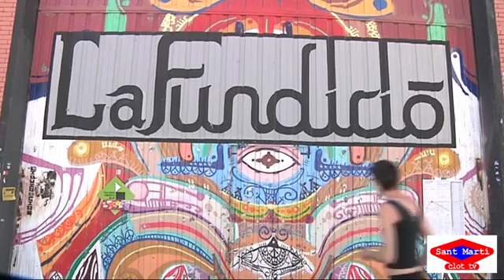2014 05 29 La Fundicio del Poblenou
Els guanyadors del premi artístic Fundació Vila Casas exposen les seves obres a Can Framis. La relació entre l’individu i l’entorn de Jordi Lafon, els rostres de Lídia Masllorens i les façanes de Palou, són les tres propostes creatives que es podran visitar a l’espai expositiu del barri del Parc i la Llacuna.